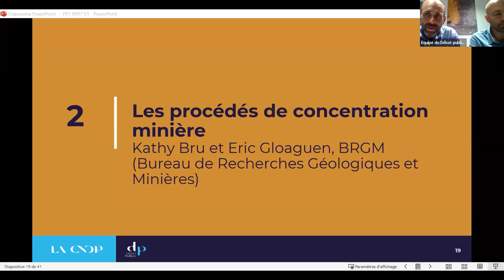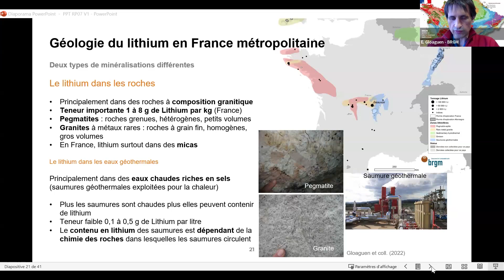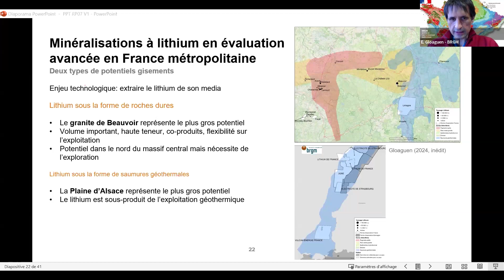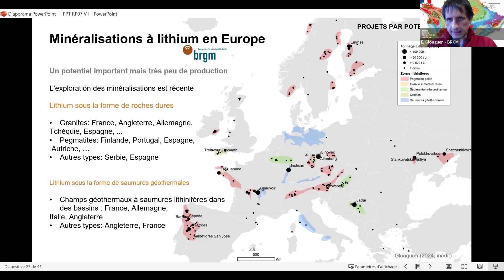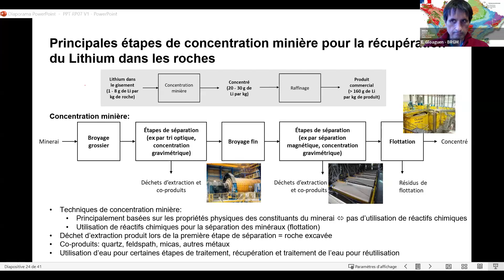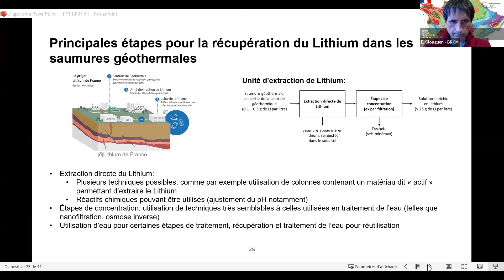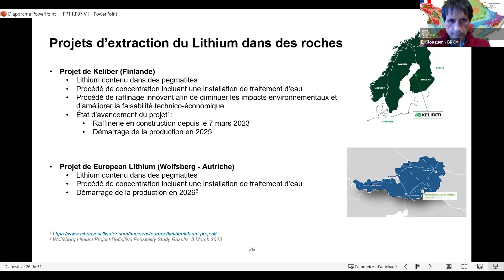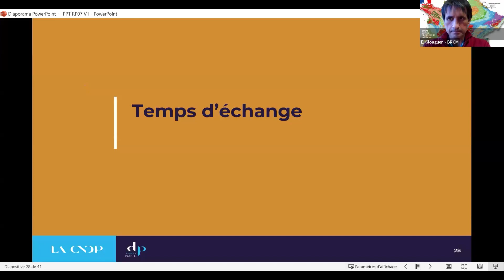Débat mine de lithium Allier : Bru & Gloaguen, Bureau recherches géologiques & minières (16/04/24)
Interventions, lors du webinaire du 16 avril dédié aux "Techniques de production du lithium aujourd'hui et demain", de Kathy Bru et d'Eric Gloaguen du Bureau de Recherches Géologiques et Minières (BRGM).

Ils présentent le potentiel des gisements de lithium dans le sous-sol français métropolitain, ainsi que les spécificités du granite qu'envisage d'exploiter Imerys. Ils expliquent également les procédés de concentration du lithium, en France et en Europe.

Vidéo réalisée dans le cadre du débat public sur le projet de mine de lithium dans le département de l’Allier porté par Imerys et RTE, organisé par la Commission nationale du débat public du 11 mars au 7 juillet 2024.